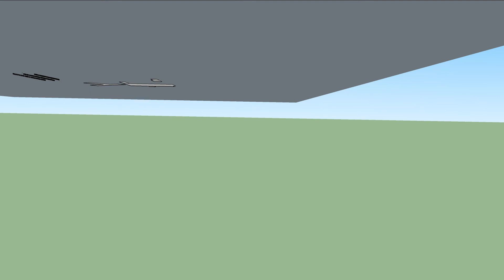Leech Lake Arrays